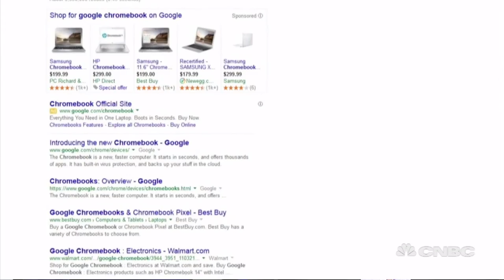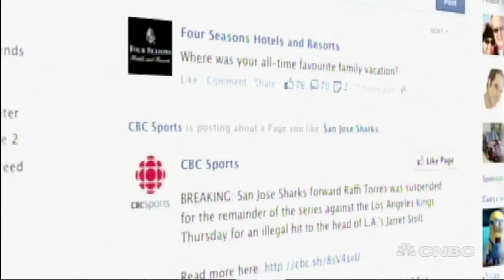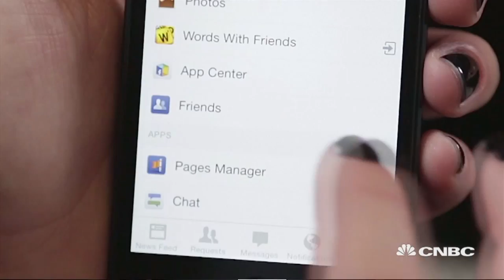EU Regulators Have Sights Set On Tech Giants | Tech Bet | CNBC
EU’s highest court strikes down pact. Here’s how it might impact users.